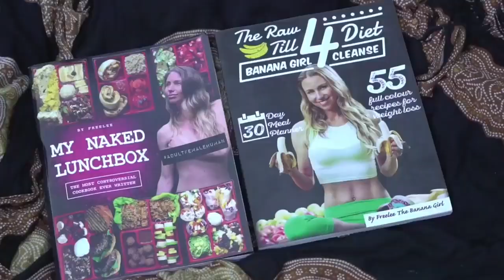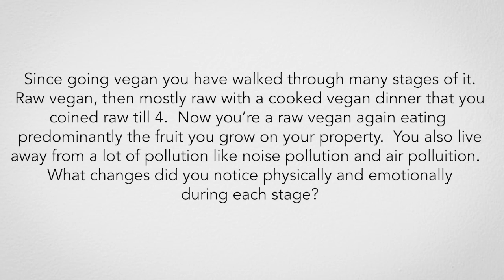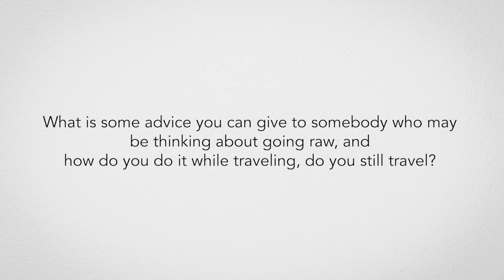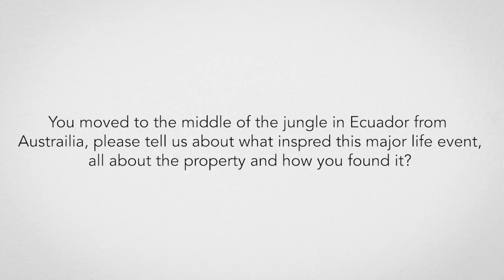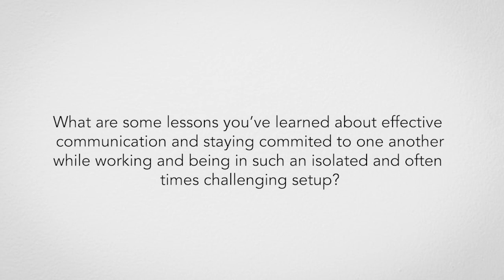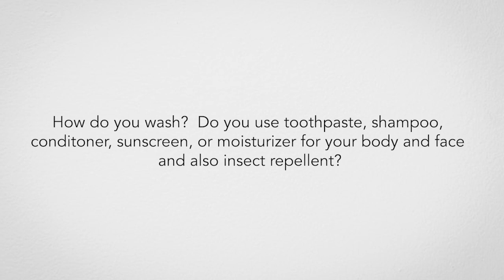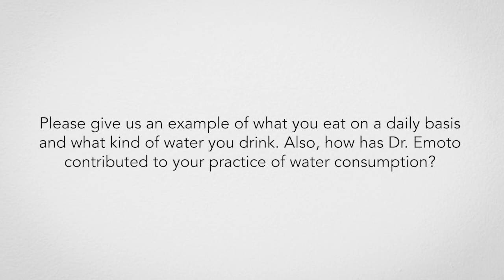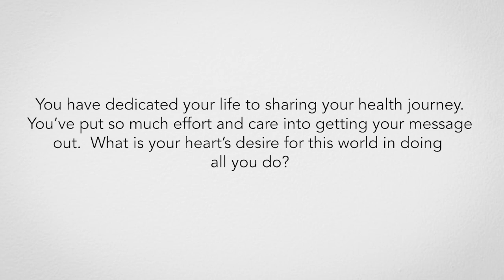10+ years living as a Frugivore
Today we speak with @freeleeTheBananaGirl and discuss in detail what The Frugivore Diet consists of  You'll hear how Freelee eats 10 bananas a day, her workout schedule and how she lives off the grid in the Jungle.

Freelee the Banana girl (Leanne Ratcliffe) is an Australian YouTube personality, personal trainer, weight loss expert, vegan activist and author.

Freelee has been vegan for over 12 years and is one of the most influential vegans of our time.

Love,
Gianna

Here's a minute by minute of Why a Fruit Only Diet is Healthy with Freelee The BananaGirl:

0:00 Who Is FREELEE THE BANANA GIRl
0:41 Why FREELEE THE BANANA GIRL became Vegan
1:49 How long did it take to lose 40 pounds
3:15 Where FREELEE THE BANANA GIRL gets Inspiration
5:08 Raw Vegan vs Raw till 4
9:30 Spiritual benefits of being Vegan
10:09 Advice if becoming a Raw Vegan
15:04 FREELEE THE BANANA GIRL in Ecuador Jungle
22:35 How Many Fruit Trees Does Banana Girl Have
23:27 Living off the Grid FREELEE THE BANANA GIRL
26:12 Having relationship living in the jungle
29:17 What is a Composting Toilet
33:13 FREELEE THE BANANA GIRL's Childhood
33:50 Hygiene living in the woods
34:50 Hair shampoo recipe
45:55 Dr. Emoto Motivation on Water
47:12 Daily Diet of FREELEE THE BANANA GIRL
50:59 Blood Sugar on a Fruit Diet
53:14 FREELEE THE BANANA GIRL favorite food
56:09 FREELEE THE BANANA GIRL Daily Exercise Routine
58:39 Why do you do what you do